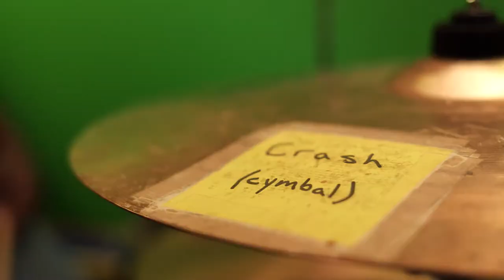Heart Strings - American Special Hockey Association Anthem Studio Rehearsal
The Heart Strings band performing their song that they wrote for the American Special Hockey Association.  The song has become the anthem for the league!